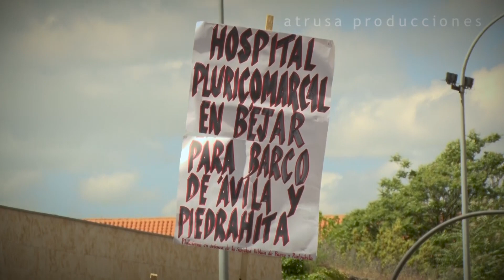MAREA BLANCA SALAMANCA 2021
Vídeo de la manifestación de la Marea Blanca en Salamanca, en defensa de la Sanidad pública.